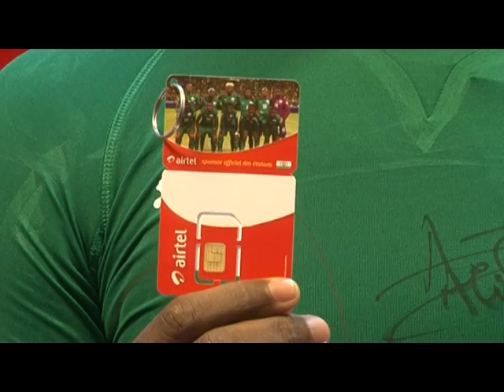Kibaria de Airtel Episode 4